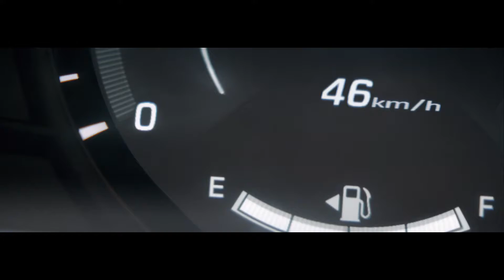IONIQ Driven by e-motion | HYUNDAI Daszuta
W Hyundai pragniemy wyprzedzać nie tylko innych, ale i własne oczekiwania. Dzięki temu powstał nowoczesny, przełomowy model Hyundaia - IONIQ.